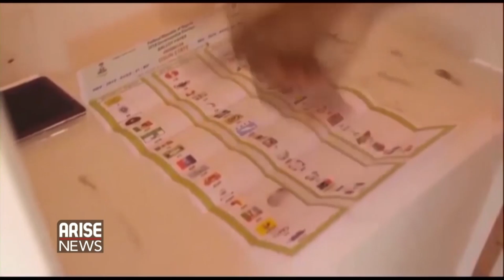PANEL DISCUSSES ANAMBRA’S SUPPLEMENTARY POLL IN IHIALA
Ohanaeze Spokesman, Alex Ogbonnia; Situation Room's Celestine Okwudili, and ARISE Analyst Emmanuel Efeni, discuss Anambra Supplementary governorship election